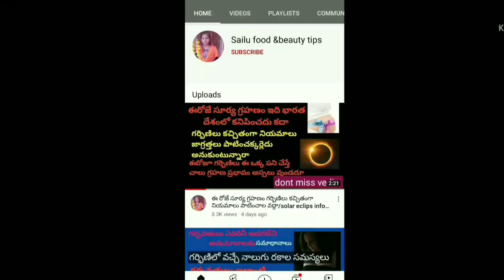ఈ ఒక్క మార్పు మీలో కనిపిస్తే కచ్చితంగా బాబు పుడతాడూ //baby boy body change only one symptom